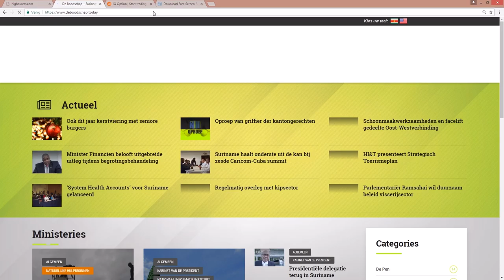LVV Ressort en Rayon kantoren verhogen aanmaak plantmateriaal